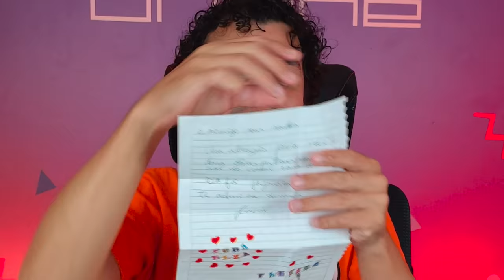ABRINOasCOISA #66 - É UM MAIS CARINHOSO Q O OUTRO - Fubá online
Veja essas Play lists:
Quem me enviar alguma coisa? 💌 🎁
Para: Fubá
Coronel Macedo-SP
NOME: Dieile D. M. Parente
AGENCIA: 3478
CONTA POUPANÇA: 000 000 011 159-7
OPERAÇAO: 013

recebidos
UMBOXING
CAIXA POSTAL